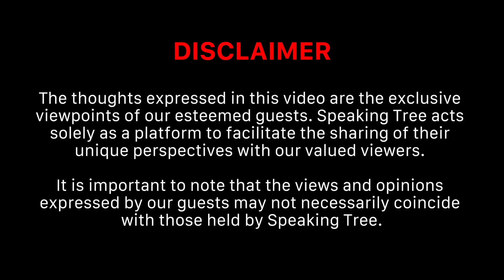3 Most Powerful Techniques to Manifest Wealth, Power & Success । Law of Attraction by Amiett Kumar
Manifestation & Law Of Attraction पर आधारित इस Podcast में Manifestation Coach Dr. Amiett Kumar बात कर रहे हैं Law Of Attraction की उन तकनीकों पर जो उनके अनुभव के मुताबिक हमेशा काम करती हैं। कौन सी हैं ये तकनीकें और आप उन्हें कैसे अपने Career Goals, Relationship Goals & Health Goals पाने के लिए इस्तेमाल कर सकते हैं, इस पूरे वीडियो में यही बताया गया है। Manifestation के 3 चरण कौन से हैं? Manifestation की सबसे पावरफुल तकनीक क्या है?  Gratitude, Manifestation में कैसे मदद करता है? Script Writing in Manifestation क्या है? Skill Set & Manifestation  साथ में कैसे काम करता है? How can Someone Become Unstoppable? Extraodinary Growth में Manifestation कैसे हेल्प करता है? Universe कैसे करता है हमारी Wish पूरी? What Is Manifestation Pattern In Manifestation? Manifestation Mind & Manifestation का क्या कनेक्शन है? How to Get Your Dream Car with the help of Manifestation? 365 Technique क्या है और कैसे काम करती है? सुबह, दोपहर और रात में Manifestation करने का क्या फायदा है? कितने दिन तक Manifestation करनी चाहिए? क्या अलग-अलग काम के लिए अलग-अलग Manifestation की तकनीकें होती हैं? 555 तकनीक क्या है? क्या एक समय पर 2 या 3 Manifestation की तकनीक कर सकते हैं? Multiple Wishes Manifest करने की क्या तकनीक है? Gratitude, Affirmation & Emotions कैसे आपकी हर Wish पूरी कर सकता है? 100% Success Rate वाली Manifestation तकनीक क्या है? Goal Frequency & Wish Frequency को मैच करना क्यों है जरूरी? Renowned Cricketers Virat Kohli, Shikhar Dhawan, Rohit Sharma कैसे करते हैं Visualize? Visualization के फायदे क्या हैं? Manifestation में Visualization क्यों जरूरी है? How to change your Old Patterns? 2 Books For Manifestation.

Audience Searches
Dr. Amiett Kumar Manifestation/Law Of Attraction Interview/Podcast/Videos/Tips
Super Easy 2 second Technique To Manifest Your Desires Quickly & Effortlessly
Unbelievably Easy 555 Manifestation Technique: Have Your Dreams Come True
REAL Power Of Manifestation Explained In 4 Minutes
Manifest Anything in 5 Steps (Law of Attraction)
literally everything you need to know to manifest quickly
30 दिन Challenge । जो सोचोगे वो होता जाएगा । Manifestation Trick । Dr. Neeti Kaushik
Neeti Kaushik । आपके अंदर ही छिपा है खुश रहने का राज़ । 5 Steps of Manifestation
Intuition को कैसे पहचानें - सही है या गलत
Universe को अपने फेवर में करने के लिए करें यह काम
रिश्तों का Karmic Connection
स्वर विज्ञान से धन लाभ कैसे प्राप्त करें
करोड़पति बना देंगी आपकी साँसें? Swar Vigyan
Spiritual Awakening के दौरान ध्यान रखें ये खास बातें
आप अपने Aura को किस तरह सुरक्षित रख सकते हैं | Neeti Kaushik
Luck, Destiny या Karma का क्या है Connection? भाग्य कैसे काम करता है?
Unlocking Manifestation Mastery : Success Strategies
धन को ऐसे करें आकर्षित । Unlock Power Of Subconscious Mind & Manifest Anything You Want । Ram Verma
Subconscious Mind की असीमित क्षमता को जगाएं । Hope with NLP Techniques । Inner Peace । Ram Verma
The SECRET to Manifesting Good Health using Law of Attraction
ब्रह्मांडीय ऊर्जा को अपनी तरफ आकर्षित करें
3 NLP Techniques You Must Know
ये Mind Exercises करोगे तो होगी Neurons की बारिश
Law Of Attraction जो चाहोगे वो पाओगे
USE THIS Method To Connect with Universal Energy in Hindi
How to Unlock the Power of Your Subconscious Mind
आसान तरीके से NLP को समझें,Neuro Linguistic Programming
NLP क्या है और ये कैसे काम करता है ? What is NLP & How it works
Power of Neuro linguistic Programming | Transform life with NLP
2 NLP Techniques To Heal Your Subconscious Mind
The Power of Manifestation: How to Manifest Money & Abundance
How to use The Power of Thoughts
Your Subconscious Power - How to Be Anxiety Free
पैसा, प्यार और करियर कैसे आकर्षित करें?
पैसे को कैसे आकर्षित करें Attract Money
Money and the Law of Attraction
Manifest Anything in 5 Min Using Visualization Technique
Law of Attraction For Money |। धन को आकर्षित करे: 6 Universal Laws to Attract Money
Universe से कैसे पूरी करवाएं इच्छा । ब्रह्मांड बात करता है आपके साथ ! Law of Success । Ram Verma
सिर्फ 3 मिनट में पैसों को आकर्षित करें | How To Attract Money